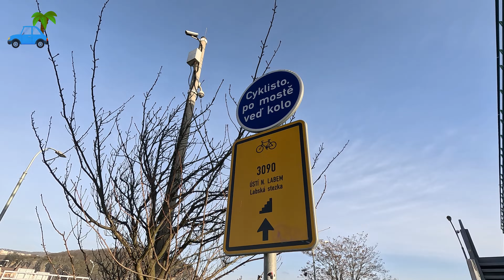Povodně Ústí nad Labem 27.12.2023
Velká voda v Ústí n.L. je skoro pravidelně. Zažili jsme ji zde už několikrát, během 20 let to bylo snad 4x. Poslední záplavy Ústí nad Labem jsem natočil o těchto Vánocích 2023. Prošli jsme ta nejzajímavější místa, odkud udělat foto a video, takže jsme zaparkovali na střeše OC Forum, lanovkou dojeli na Větruši, odtud dále pokračovali přes železniční most na Střekovské nábřeží a zpět přes Benešův most kolem Zanádraží.

Kapitoly videa:
0:00 Historický okamžik - zavřená Přístavní ulice
0:07 Výhled ze střechy OC forum na kruhový objezd pod Větruší
0:13 Lanovkou na Větruši
1:01 Povodně Ústí nad Labem z Větruše
1:20 Cesta z Větruše pěšky
1:48 Cena lanovky za 4 osoby 1 jízda (jen nahoru)
2:40 Cyklisto, po mostě veď kolo
2:47 Železniční most
3:21 Střekovské nábřeží během záplav 2023
4:10 Rozvodněné Labe z Benešova mostu
4:32 Parkoviště Zanádraží zaplaveno
4:48 Uzavřená Přístavní ulice v obou směrech
4:58 Labe vylité z břehů v Ústí